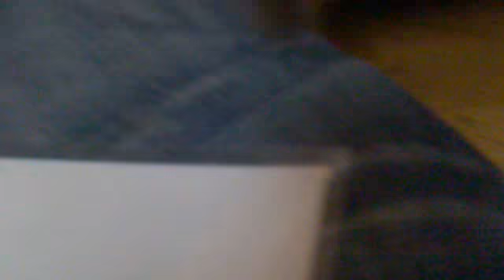CDIO Dinner Surprise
Awesome performance by the CPH SHOW BAND